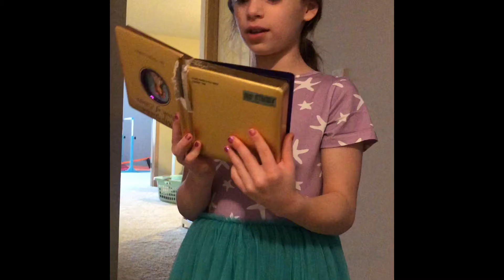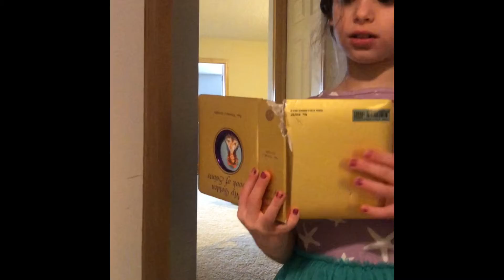January 30, 2021